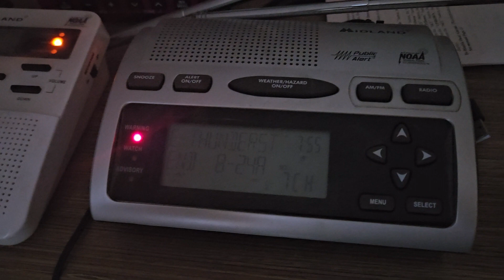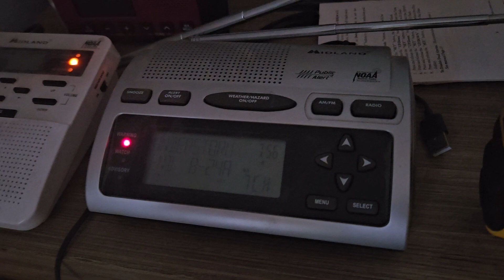Severe Thunderstorm Warning(EAS#13)